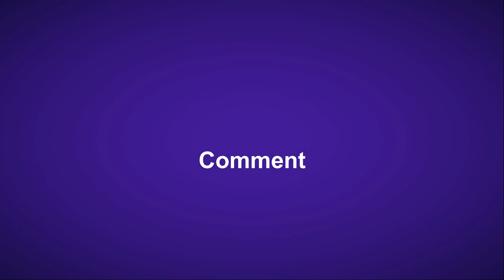Last Day on Earth - Bunker Alpha Weekend #2 Bow gameplay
Cleared all zombies in bunker Alpha.As the bow is available  in update 1.5.8, I have used it to kill Frenzied Giants. Final count of coupons 42 Green , 21 yellow and 20 red.